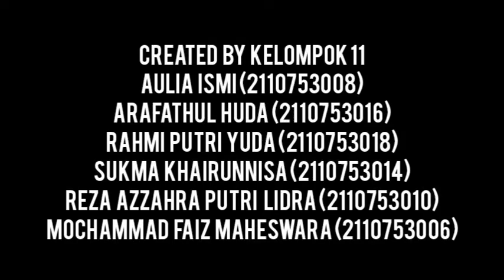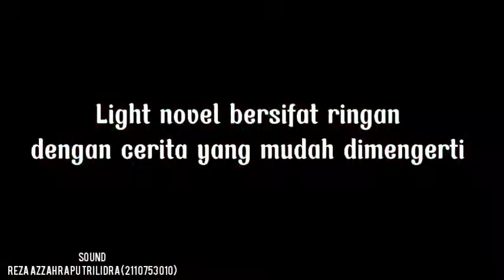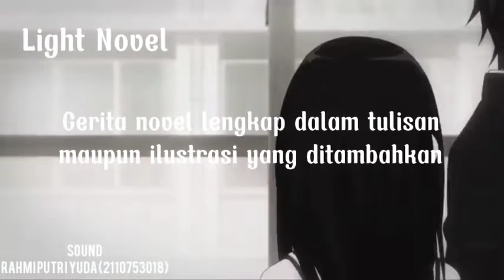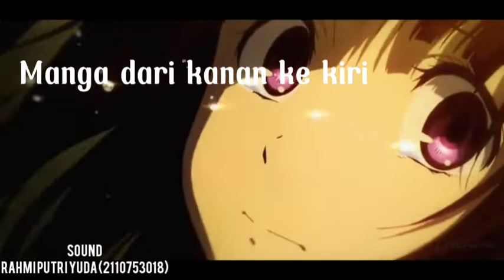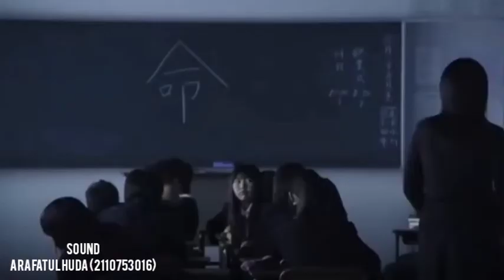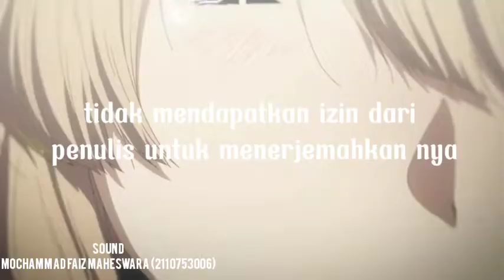UAS PKJ 2022 Kelompok 11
Assalamu'alaikum semuanya. Konnichiwa 👋🏻
Kami dari kelompok 11 telah selesai membuat poster mengenai light novel. Nah di video kali ini kami akan menjelaskan apa itu Light Novel.

Kelompok 11 beranggotakan :
1. Aulia Ismi
2. Arafatul Huda
3. Mochammad Faiz Maheswara
4. Rahmi Putri Yuda
5. Reza Azzahra Putri Lidra
6. Sukma Khairunisa

Selamat menonton semuanya. Semoga info yang kami berikan dapat bermanfaat yaa! Jika ada kesalahan kami mohon maaf 🙏🏻